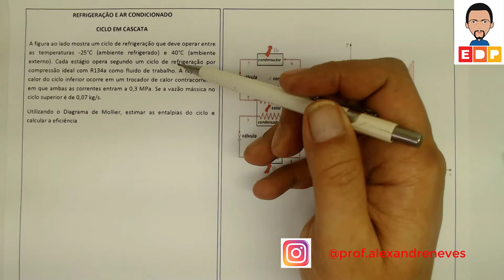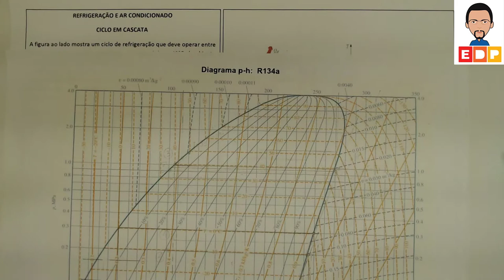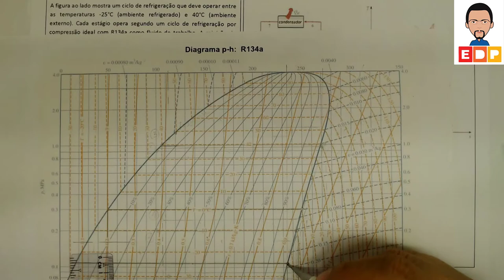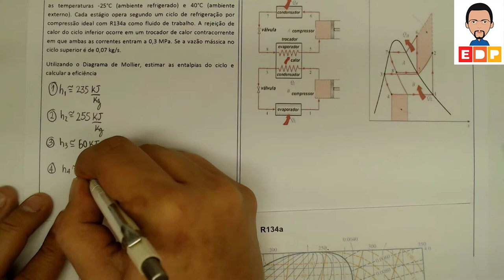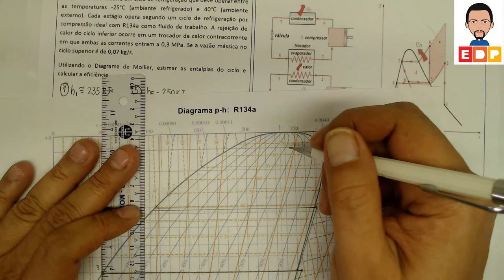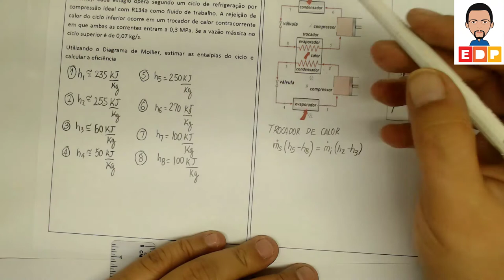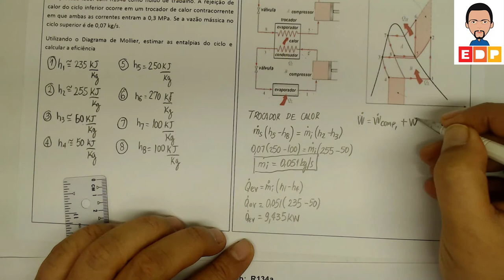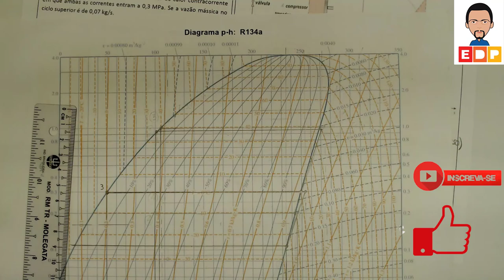COMO ESTIMAR A EFICIÊNCIA DE UM CICLO DE REFRIGERAÇÃO EM CASCATA UTILIZANDO O DIAGRAMA DE MOLLIER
COMO ESTIMAR A EFICIÊNCIA DE UM CICLO DE REFRIGERAÇÃO EM CASCATA UTILIZANDO O DIAGRAMA DE MOLLIER. A EFICIÊNCIA DO CICLO DE REFRIGERAÇÃO DEPENDE DAS ENTALPIAS DOS ELEMENTOS. NO CICLO EM CASCATA É MAIS RÁPIDO TRABALHAR COM O DIAGRAMA DE MOLLIER PARA PODER ESTIMAR O VALOR DA EFICIÊNCIA DO CICLO.